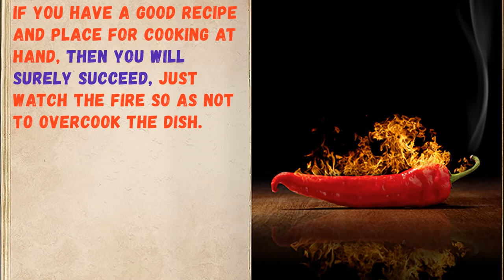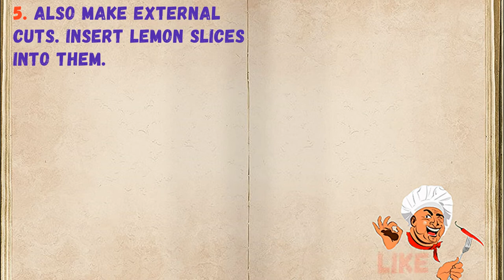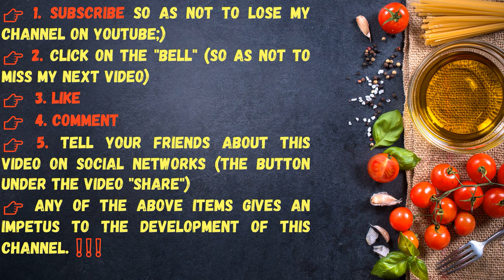Karas On Mangal / Book of recipes / Bon Appetit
👉Ingredients - 0:14

👉Have your YouTube channel ?! Cryptocurrency for likes: Follow this link:
👉https: //likecoin.pro/@nitob